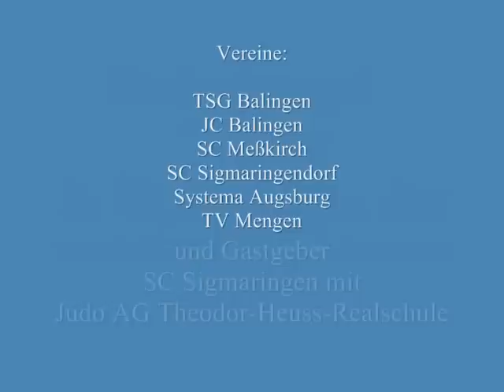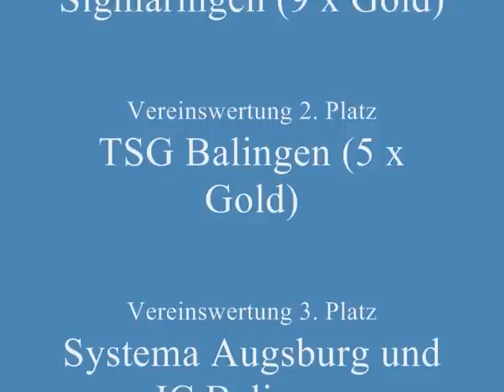2012 Bodenkampfturnier in Sigmaringen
1. Bodenkampfturnier (Ne-waza) auf 4 Judomatten in 5 Alters- und 21 Gewichtsklassen mit 100 Teilnehmern der Judo AG Württemberg-Hohenzollern mit Gästen
Ergebnis:
1. Platz SC Sigmaringen (9 Goldmedaillen)
2. Platz TSG Balingen (5 Goldmedaillen)
3. Plätze: Systema Augsburg und JC Balingen (jeweils 2 Goldmedaillen)

3 Goldmedaillen an andere Vereine